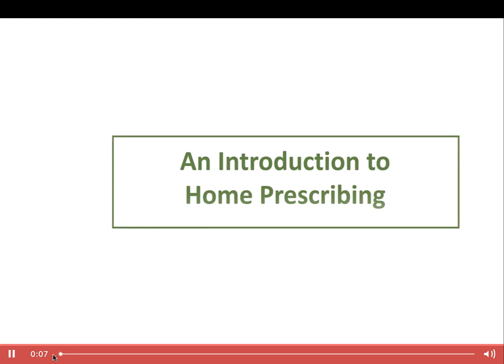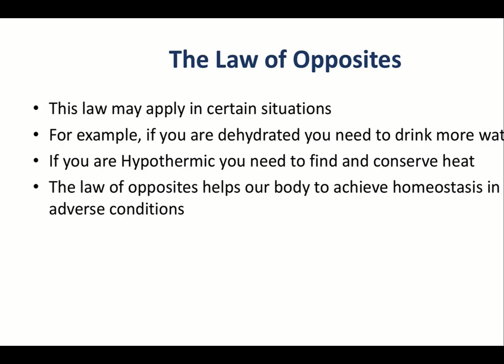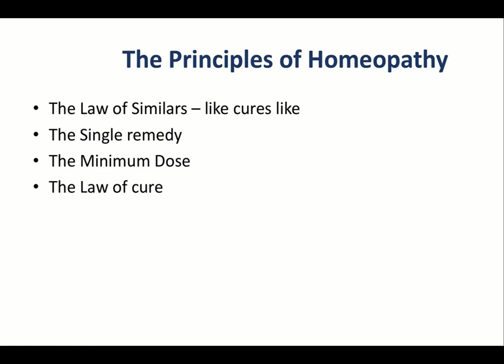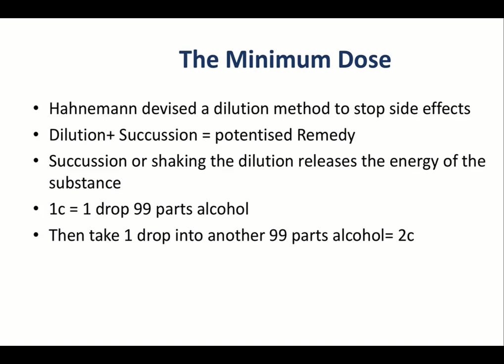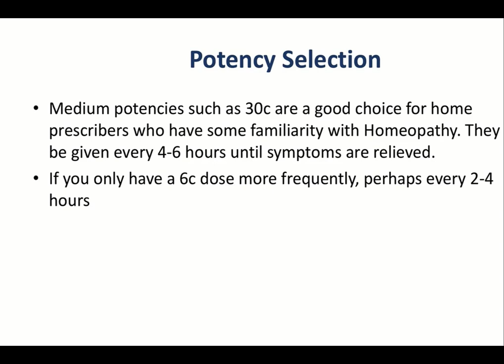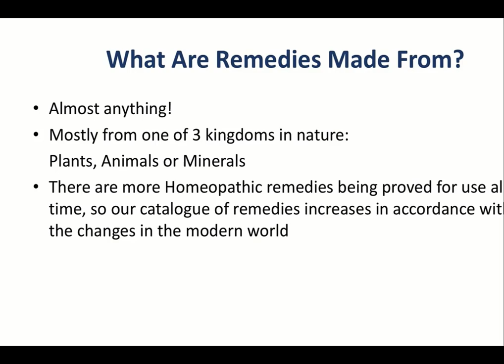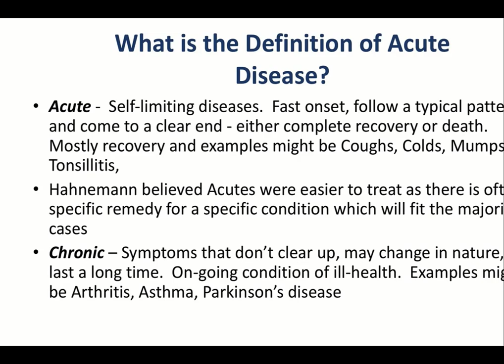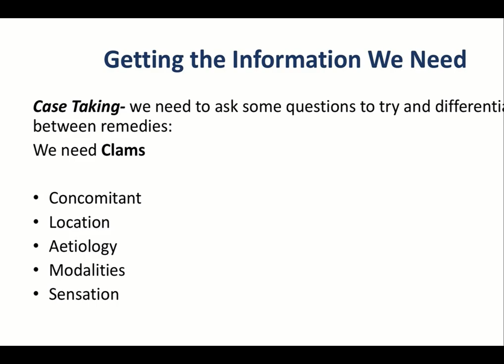Repertorizing homeopathy cases: Polarity Analysis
Learn to repertorize cases to find remedies that cure cases from a COVID flu to Chronic problems that have no medical solution.CHE is an excellent homeopathy school. You can see the video for free on this

Also, download their summary of the lectures.

The lecture discusses various homeopathic remedies for different ailments such as cuts, fevers, headaches, colds, burns, and anxiety. Specific remedies such as Calendula, Hypericum, Symphytum, Belladonna, and Cantharis are discussed in detail, along with their key symptoms and indications. The importance of accurately matching symptoms to the appropriate remedy is emphasized.

I have included the lecture on bruises covering the remedy Arnica.

Hilary Dorian is the primary homeopathy teacher.  She is a gifted storyteller and makes learning fun.

My goal is to help you to begin using homeopathy on your own by using an emergency kit. An emergency kit is easy because each problem has a few remedies that you can easily choose from using a basic guidebook. Here I begin teaching you to use a handbook.

You can find more guidance on my website.  For example, learn how to prepare your remedies

My goal is to help you to use homeopathy remedies on your own.  After you have begun using emergency remedies, you will be ready to learn to select remedies based on symptoms.

Let me know how you are doing and what you want to learn.